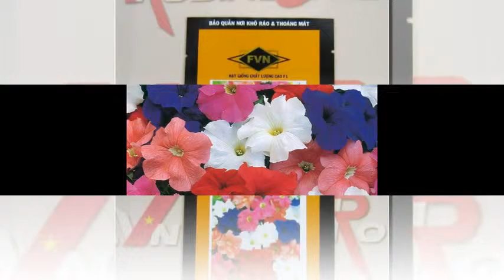Hạt hoa Dạ Yên Thảo Jumbo Mix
Liên hệ: Phòng bán hàng Robinson - Cty Hòa Lạc Tel: - Giống hoa Yên Thảo PETUNIA , Hạt giống Dạ yên thảo PETUNIA, Hạt giống Dạ yên thảo PETUNIA, Giống Dạ yên thảo nhiều màu , Giống hoa Dạ yên thảo PETUNIA PET230, Giống hoa Dạ yên thảo PETUNIA , Giống hoa Dạ yên thảo, Giống Dạ Yên Thảo PETUNIA PET023 , Giống Dạ Yên Thảo PETUNIA , Giống Dạ Yên Thảo, Hạt giống Dạ Yên Thảo PETUNIA PET023, Hạt giống Dạ Yên Thảo PET023 , Hạt giống Dạ Yên Thảo, Hoa Dạ Yên Thảo PETUNIA PET023, Hoa Dạ Yên Thảo PETUNIA , Hoa Dạ Yên Thảo, Hạt giống hoa Dạ Yên Thảo, Hạt giống hoa , Hạt hoa , Hạt giống hoa dạ yên thảo - Mix , Hạt giống hoa dạ yên thảo - PET023 Jumbo Mix, Hoa dạ yên thảo - PET023 Jumbo Mix , Hoa dạ yên thảo - PETUNIA - PET023 Jumbo Mix , Hoa dạ yên thảo - PETUNIA , Hạt giống hoa dạ yên thảo - PETUNIA , Hạt giống hoa dạ yên thảo - PETUNIA - PET023 Jumbo Mix